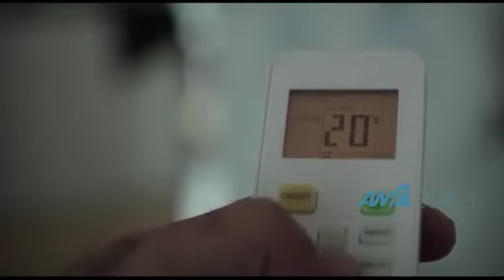Επιστημονική μελέτη δεν συστήνει την εγκατάσταση κλιματιστικών στα σχολεία, λέει ο Υπ. Παιδείας